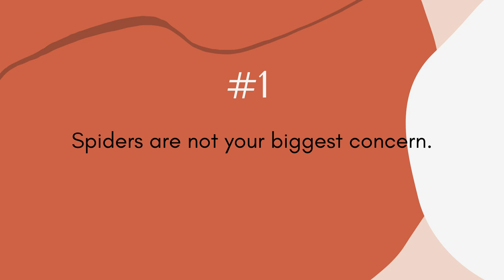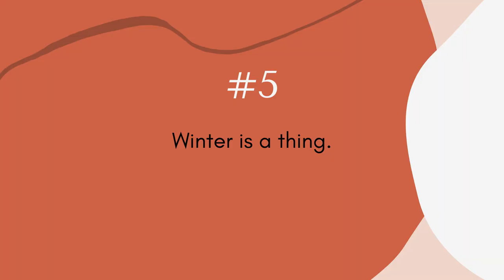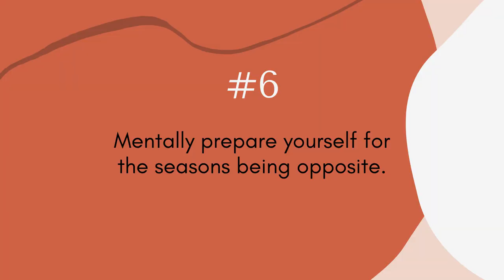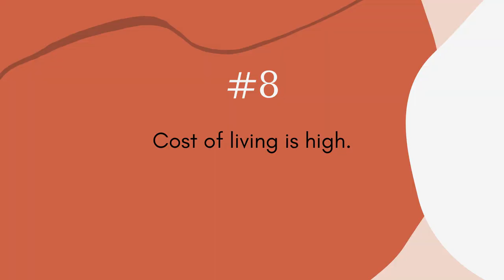11 THINGS I WISH I KNEW Before Moving to Sydney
11 things I wish I knew before we moved from Seattle, WA to Sydney, NSW! I tried to think of a few things that I hadn't seen brought up in other moving videos, just to offer some fresh perspective!

PS, sorry, Jake is always napping until I start filming and then he suddenly wants to play tug-of-war for the entire duration of me filming.

PSA - if you don’t have anything nice to say, don’t say it. This channel doesn’t need your negativity. You will be blocked.